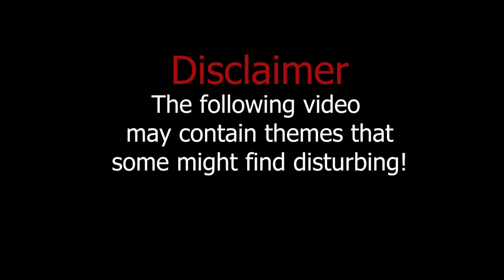Dear Diary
This was another project I did for a video art class I'm in. We were tasked with doing a recording each day for a week. This is the results of mine.